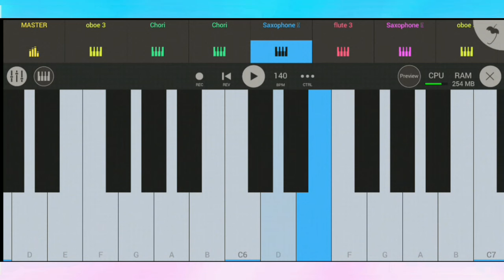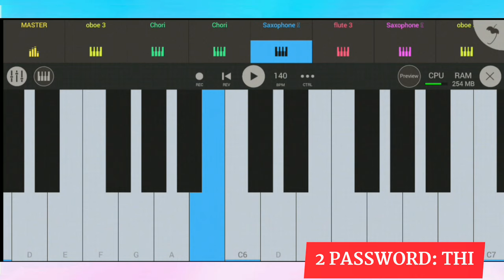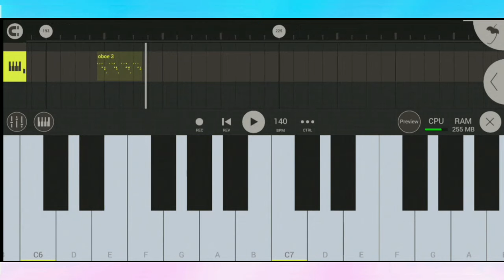GAAVTHI 🌿CHANNEL 🌿 TONES